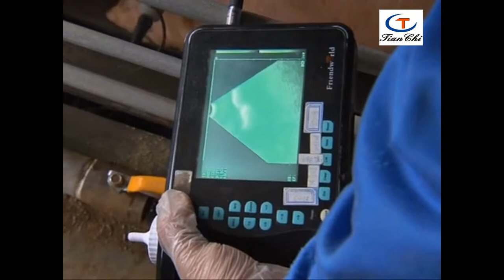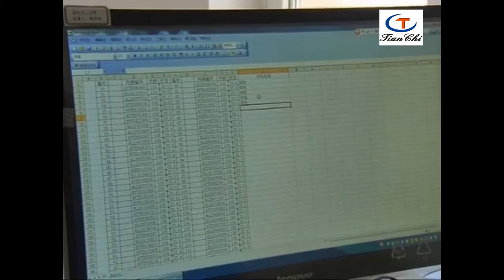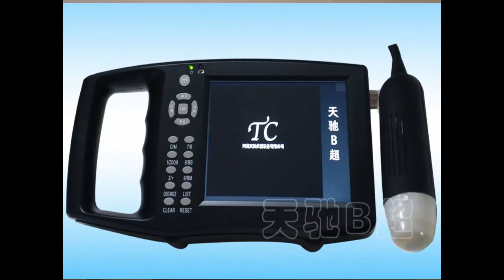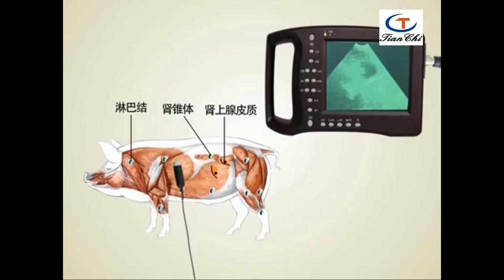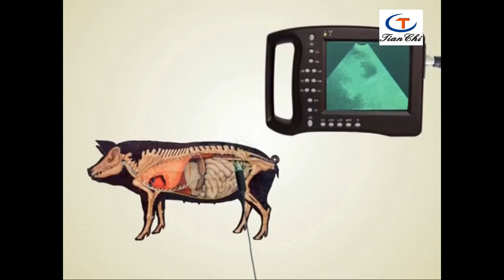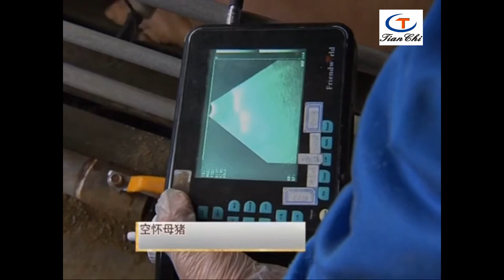What is B-ultrasound technology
Tianchi animal B ultrasound uses the light touch key,it is easy to operate,convenient to carry and with high accuracy,displaying by super large screen.It is suitable for the diagnosis of pigs,horses,cattle,sheep,cats,dogs and other animals.The B ultrasound produced by Tianchi can realize real-time,freeze,store,callout,flip up and down,flip left and right and large-capacity movie playback of the image.It has the functions of multi-level scanning depth,dynamic range,frame correlation coefficient adjustment and focus number,and focal position adjustment.

Company:Henan Tianchi Instrument Equipment Co.,Ltd.
what's app:tianchiydg
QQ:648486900